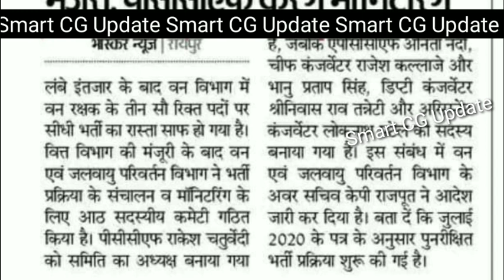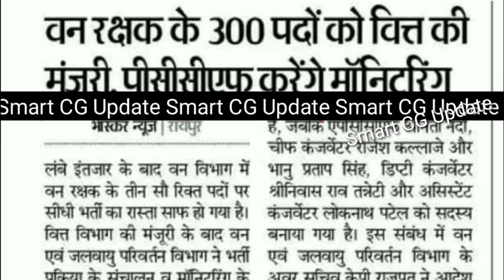छ०ग० वन रक्षक भर्ती अपडेट 2021 | cg Forest Guard recruitment update 2021 | CG van rakshak bharti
छ०ग० वन रक्षक भर्ती अपडेट 2021 | cg Forest Guard recruitment update 2021 | CG van rakshak bharti update 2021 | CG forest guard Vacancy 2021

cg forest guard vacancy cg van rakshak cg forest guard recruitment cg van rakshak vacancy
cg vyapam mandi nirikshak bharti 2021 cg mandi nirikshak recruitment cg mandi nirikshak vacancy
cg hostel warden recruitment 2021 cg hostel warden vacancy 2021 cg hostel warden job 2021 cg hostel warden notification 2021 cg hostel warden official recruitment 2021 cg chhatrawas adhikshak bharti 2021 cg hostel warden bharti 2021 cg hostel warden syllabus 2021
cg patwari recruitment preparation
rdp21
rdp2021
rdp 2021
cg patwari 2021 syllabus
cg patwari syllabus 2021
cg patwari exam 2021 syllabus
rdp 2021 syllabus
rdp syllabus 2021
cg patwari vacancy news
cg patwari vacancy update
cg patwari vacancy
cg vyapam patwari vacancy
cg patwari vacancy 804 post
cg patwari 804 posts
New vacancy update CG
new vacancy in cg vyapam
vacancy in cg
new job in cg
new vacancy in cg
rdp 2021
chhatisgarh anusuchit kshetra
chhatisgarh anusuchit jile
chhatisgarh anusuchit chhetra
cg anusuchit kshetra
cg anusuchit jile
cg anusuchit chhetra
raj yadav